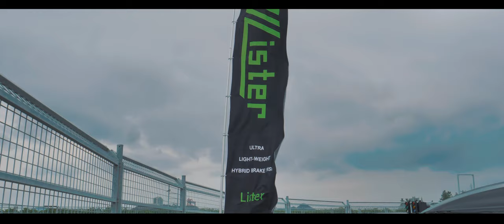[4K 드리프트] Lister Drift Team KCD 1 Round ( Kic Cup Drift ) - G35 3.8 Twin Turbo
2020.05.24 Kic Cup Drift 1 Round
Lister Drift Team 영상입니다.

리스터 드리프트팀 민수홍 선수 위주로 촬영하였으며
차량은 인피니티 G35 3.8 트윈터보 차량입니다.
토요일 맑은 날씨 ( 구름 ) 일요일은 흐린날씨 속 결승 전
비가 내리기도하여 선수분들의 경기 운영에 힘들었을거 같습니다.
참가하신 선수 및 오피셜,대회 관계자분들 수고많으셨습니다.

Lister ( 리스터 ) 드리프트팀
1라운드 결과는 약 37대의 참가차량중 본선진출(16강)
그리고 8강진출

팀 Di Spec
메인스폰서 : Lister ( 리스터 )
서브스폰서 : BC레이싱 , MOTUL
촬영 : FLETA ( 플레타 )

*영상은 KIC(전남도개발공사) 주최 촬영허가하에 이루어졌습니다.